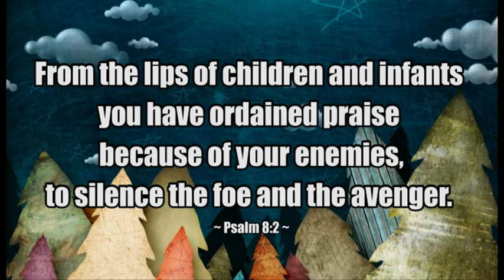2012 DCWC promo1 (Eng)